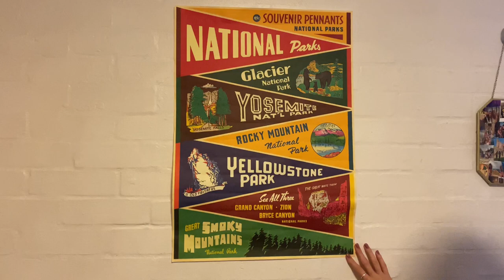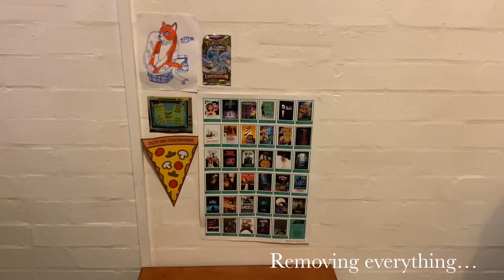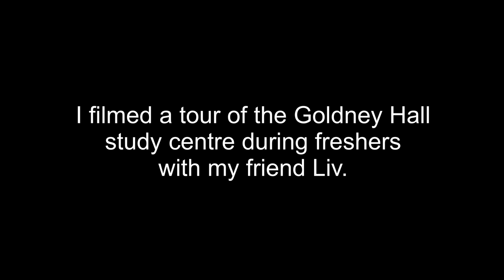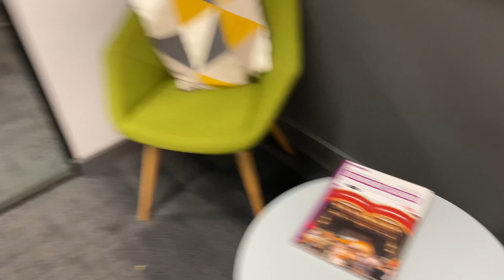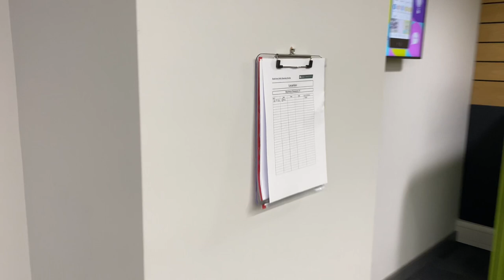goldney hall accom + room tour | university of bristol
informal accommodation and room tour of  goldney hall @ university of Bristol :) also a tour of the study centre we have!
hope this helps some of you decide your accommodation as i found it really tricky to pick! or to give you an idea of what to expect if you got given goldney as your offer!
it’s a self catered accommodation with both shared bathroom and en-suite options.
i lived in a mixed flat in block c bottom floor room 0.2 with shared bathroom and kitchen
my room was a standard room size but I had two flatmates with standard plus which had a double bed and a room roughly twice the size of mine!
there’s also a laundrette room with 4 dryers and 4 washing machines
i loved my time at goldney and would recommend to anyone and everyone :D

(some details that are weirdly specific are for there for my flatmates and me to have as a memory hahaha)